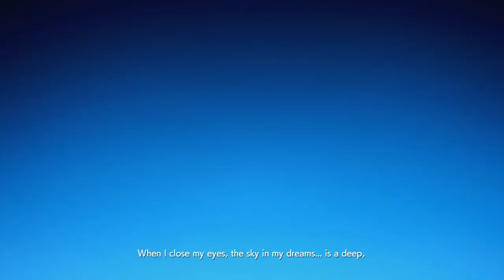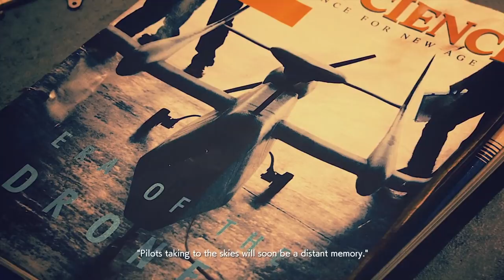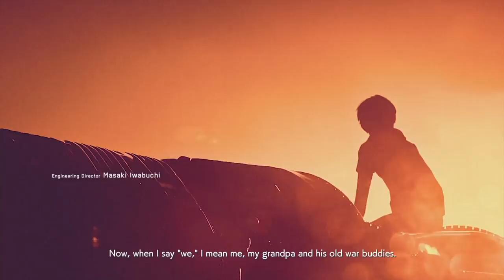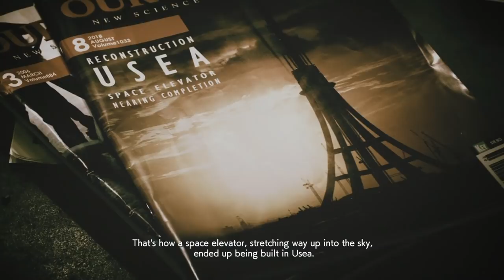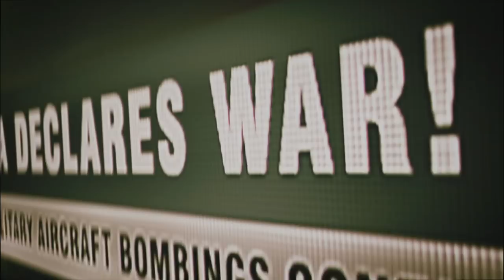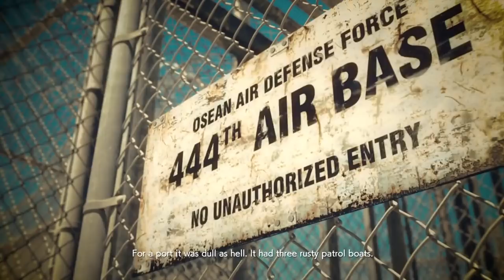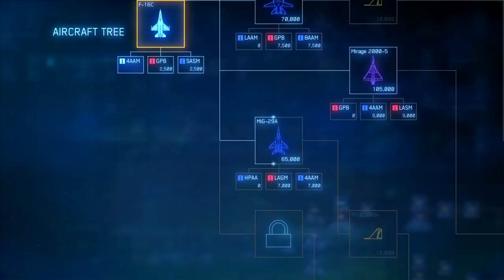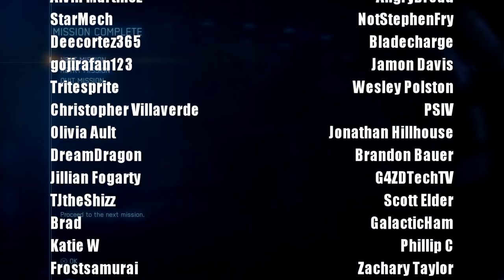HellfireComms Quick Looks [#80: Ace Combat 7]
[Highway to the Danger Zone intensifies] Welcome back for a new HellfireComms Quick Look! We'll be taking a look at the games our Patrons have selected and giving 'em a quick once over. The games and co-commentators will always be different, but the same Hellfire style is front and center!

Next up we're taking a (quick) look at Ace Combat 7 for the Playstation 4!